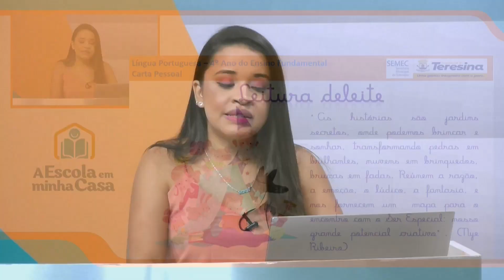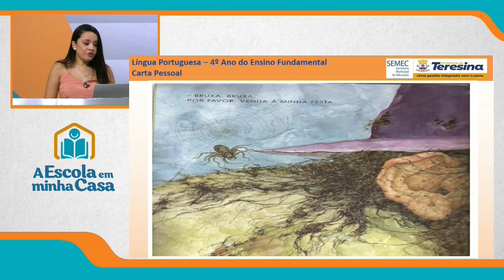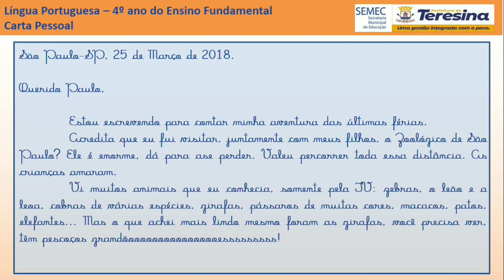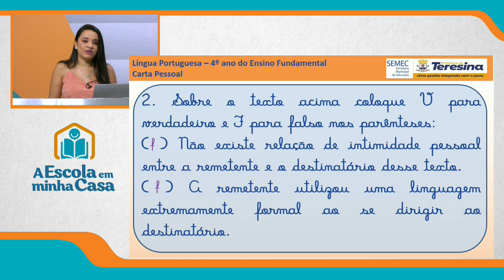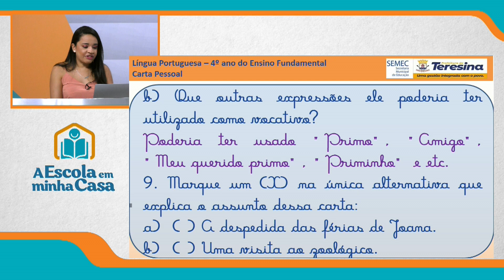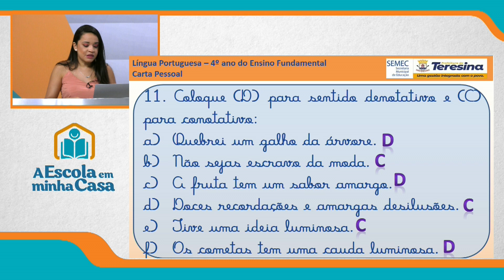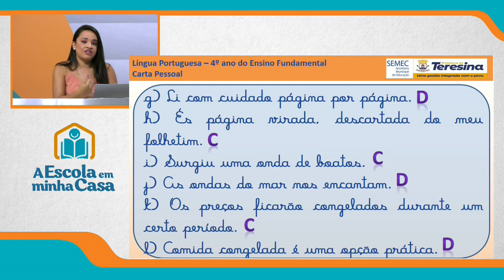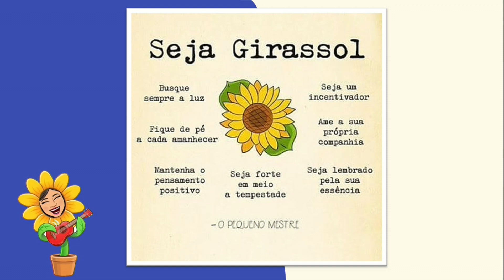4º ANO - AULA 2 - SEGUNDA-FEIRA - 27 DE SETEMBRO DE 2021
Ensino Fundamental: 4º ano
Disciplina: Português
Conteúdo: Carta Pessoal (Revisão)
Professora: Érica Ribeiro